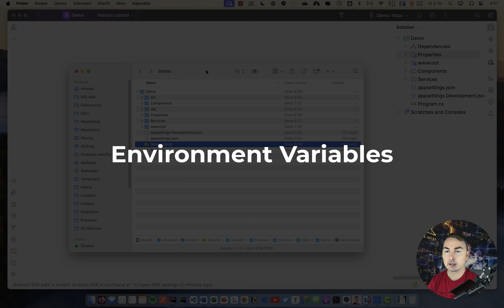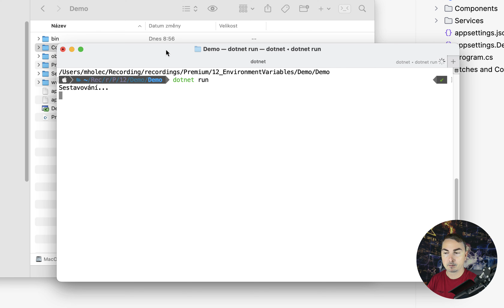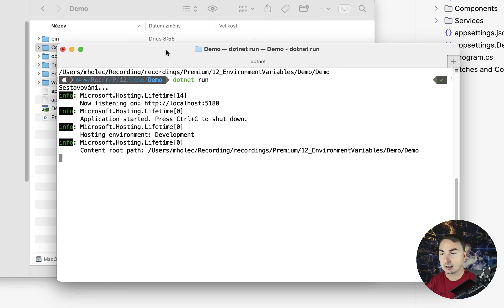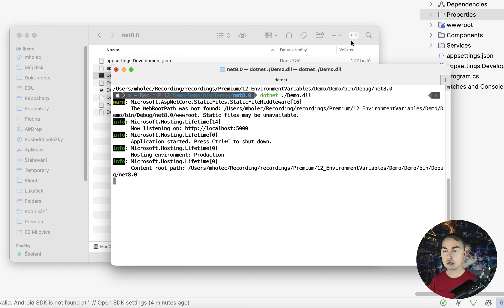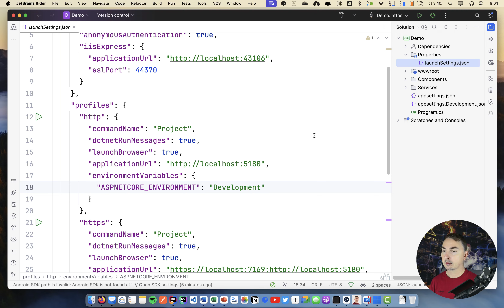Environment Variables v .NETu (ukázka)